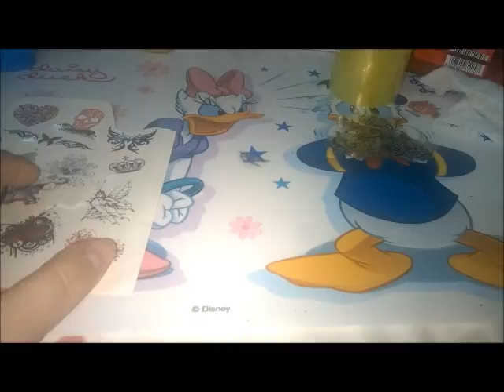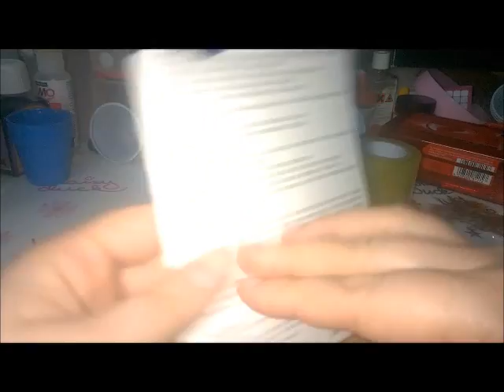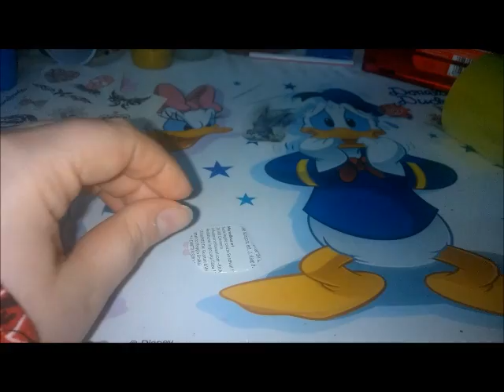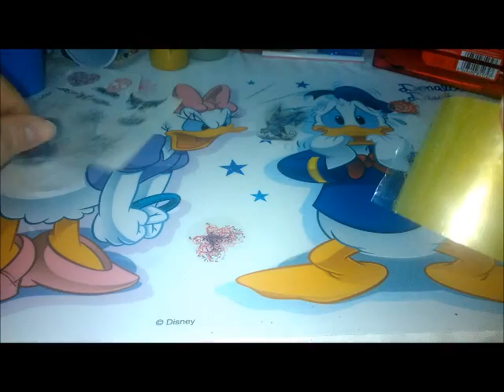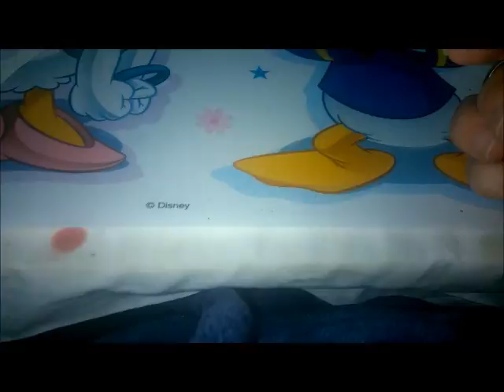Creiamo insieme gli stickers per la resina con i tatuaggi trasferelli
Sono stata in giro su youtube e non ho trovato un video del genere... Spero vi possa essere di aiuto! :D